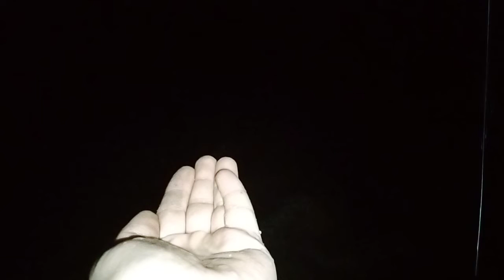🌧️ Non stop Raining In Night In forest Solo Camping in Rain Camping in Heavy Rain Solo Rain ☔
Solo Camping in rain 🌧️ Five Stars Camping